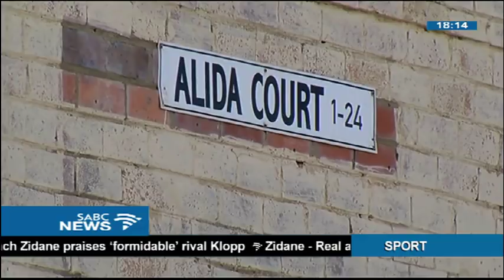Land invasions and associated protests in Western Cape: Bonginkosi Madikizela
Cape Town's Mayor Patricia De Lille says the city has experienced a spike in land invasions and associated protests incidents - 65 in a six-day period this month. Anti-land invasion and law enforcement agencies have been working around the clock lately, to stop people from illegal occupations. It comes as the Western Cape faces an acute housing shortage, with many in disadvantaged communities living in informal settlements prone to flooding during the raining season and fires during the summer or spring season. The events witnessed recently at places like Sqalo, Phillipi and Khayelitsha are a clear indication of the crisis. Joining us from Cape Town is the MEC for Human Settlement in the Western Cape, Bonginkosi Madikizela.